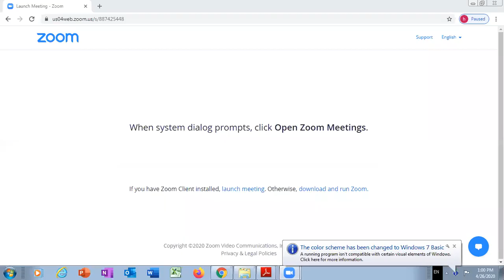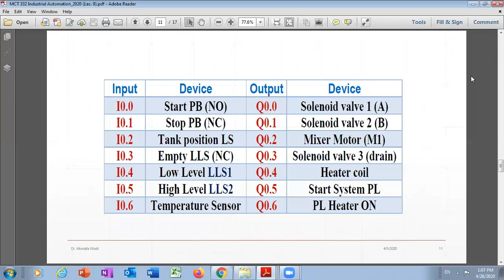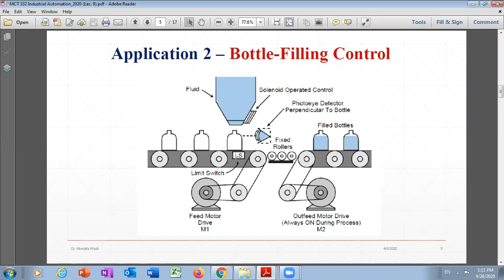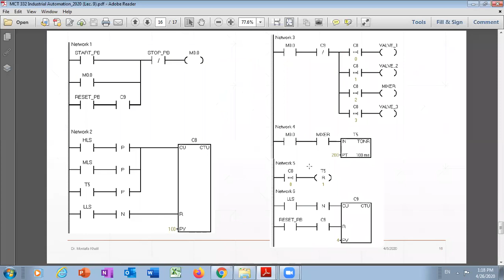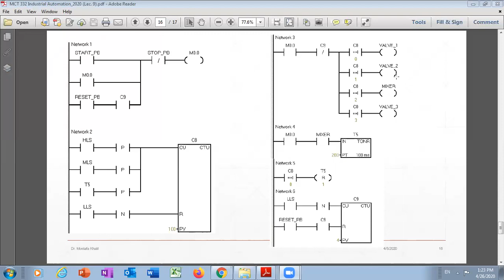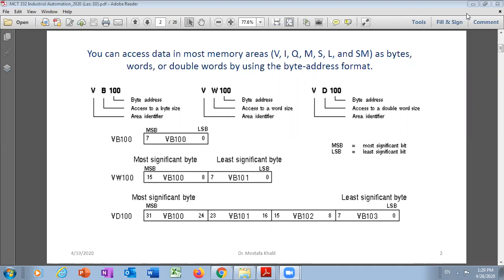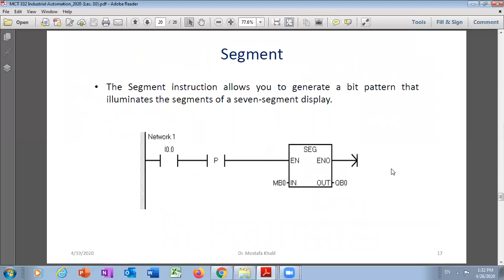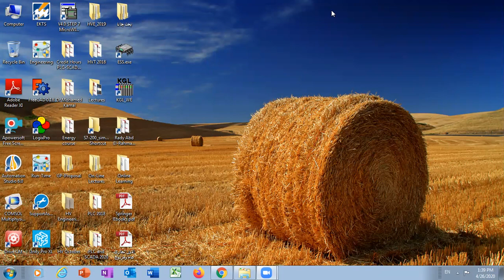PLC Lecture 2 Part 6(Dr/Mostafa Khalil)